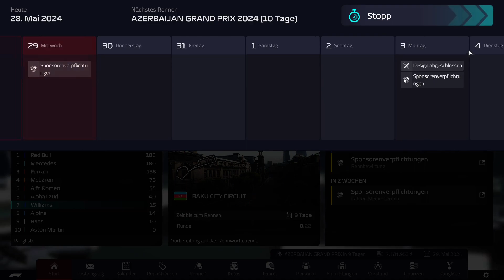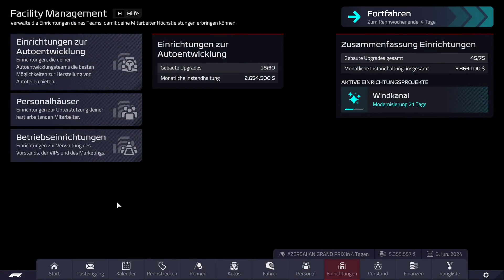Das Update hilft uns! #112 -F1 Manager 2022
F1 Manager 2022 ist das offizielle Rennmanagement-Simulationsspiel der Formel-1-, Formel-2- und Formel-3-Meisterschaften 2022,
das von Frontier Developments entwickelt und veröffentlicht wurde. Es ist der erste Teil der F1 Manager-Serie